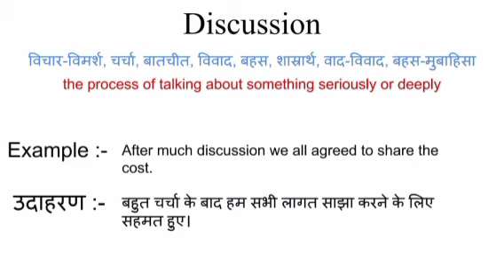Discussion meaning in hindi | discussion ka matlab kya hota hai | word meaning English to hindi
discussion meaning in hindi
discussion ka matlab kya hota hai
english to hindi
word meaning
what is discussion
discussion का हिंदी अर्थ